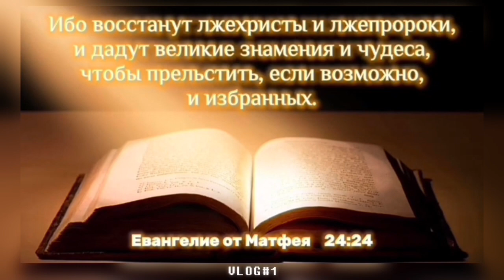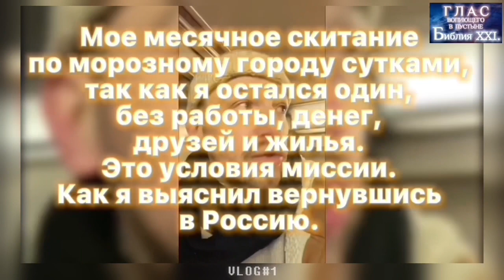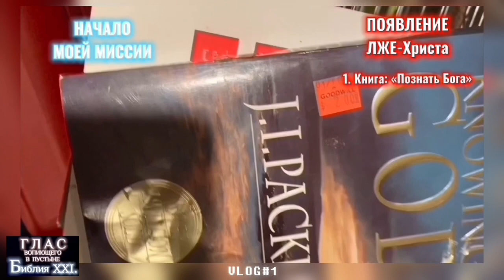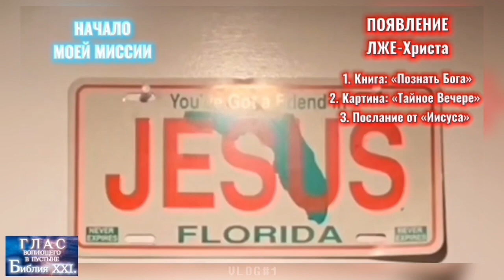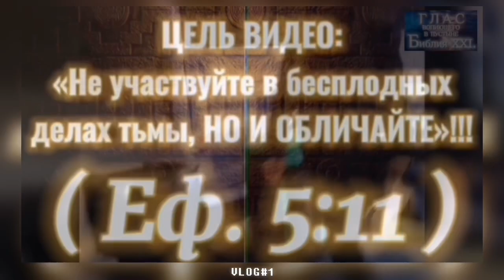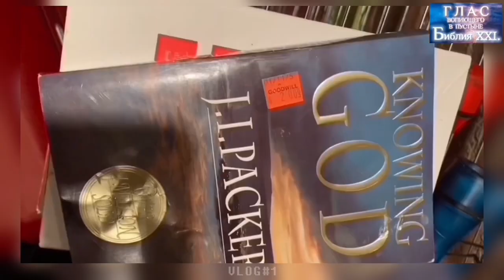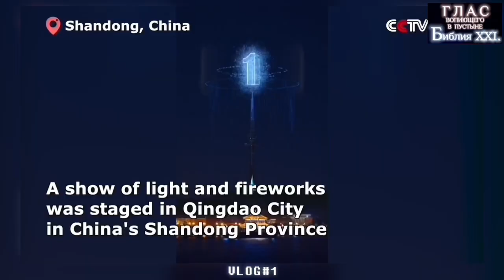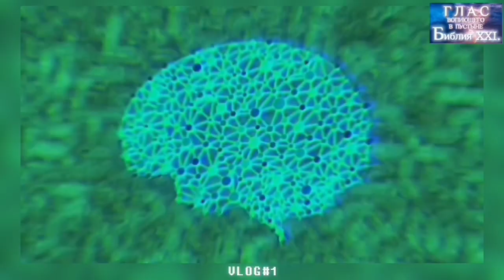ГОЛОГРАММА / ЛЖЕ Христос. (Библия. Перезагрузка XXI.)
# карты Сбербанка:

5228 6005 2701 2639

DMITRY ASTASHENOK

!!! СПАСИБО !!! 🙏🏻❤️

Спасибо!

РУКА БОГА.
( Моя первая встреча с Отцом Небесным.)

КРЕСТНОЕ ЗНАМЕНИЕ.

НАШЕ ПРОШЛОЕ.
(НАШЕ ПРОШЛОЕ БЫЛО КУДА ИНТЕРЕСНЕЕ, но кто-то нам его заменил! Хочешь узнать кто?)

СМЕРТИ НЕТ.

ИУДА.

СТОЛЫ МЕНЯЛ.

про АД и РАЙ.
(Свидетельство)

ОБЛИЧИТЬ ВЕДЬМУ.
(Как узнать работника сатаны.)

МАГИЯ.
(Магия - это религия сатаны. Все, кто связан с магией каким-либо способом (целительства и гадания - это магия в том числе) успейте принять покаяние до 2026го года.)

СВЕТ.
(Урок показывает, как Бог дотронулся до меня. ЭТО ЗНАМЕНИЕ ДЛЯ ЛЮДЕЙ (Сура 2, аят 259. Коран)

ВРЕМЯ РУССКИХ.
(Урок поясняет, что означает словосочетание: «Русский Принц»)

ПРИНИМАЮЩИЙ МЕНЯ.
(Иисус предупреждал о посланнике, а те, кто примут посланного, принимают и Иисуса Христа.)

МЕЧ УСТ.
(Урок - наставление преподающим Библию, Коран или Тору. На вас особая ответственность.)

ТРЕТИЙ ХРАМ.

НАРЦИССЫ.
(В Библии обусловлены в том числе как: «змеи, верблюды, дикие пчёлы и камнекидатели.)

ПАГУБНАЯ ЕРЕСЬ.

ДРЕВО ЖИЗНИ.
(Урок поясняет, что есть 4я труба, описаная в 8й главе Книги Откровения.)

ЙОМ КИППУР.
(СУД НАД ЖИВЫМИ НАЧАЛСЯ С 2023 ГОДА, У ЧЕЛОВЕЧЕСТВА ОСТАЛОСЬ 3,5 ГОДА НА ПОКАЯНИЕ)

ДУХОМ В ПУСТЫНЕ.
(Очередной урок, который поясняет кто я и что значит - быть ведомым духом в пустыне!)

НЕ МИР, НО МЕЧ.
(Толкование 10й главы Евангелия от Матфея)

КРЕЩЕНИЕ.
(Урок поясняет, почему мы крестимые во имя Иисуса Христа, а не во имя Троицы!)

ПРИЧАСТИЕ.
(Урок поясняет, что есть причастие. Это не просто омовение ног и преломление хлеба, запивая его виноградным соком)

УЧЕНИКИ В ЛОДКЕ.
(Толкую, почему разнятся Лука и Иоанн в описании этой истории.)

ВЕЛИКОМУЧЕНИК ИОВ.
(Урок о преподающих Слово Божье. Связь со Временем великой скорби)

ДОМ МИЛОСЕРДИЯ.
(Значение притчи о «Вифезде» - купальне у «овечьих ворот»)

СИЛЫ РАВНЫ.
(Урок о том, как начиналось обращение Отца Небесного ко мне. Самы первые дни.)

ПРИТЧА О СЛЕПОМ.
(Урок поясняет, с кем, от Кого и во имя Кого я пришёл сюда бороться.)

ПИЩА.
(О которой вы не знаете!!! Толкование метафоры, что есть «пища» Ин. 4:32)

ИИСУС = БИБЛИЯ.
(Эта история проводит параллель между взаимоотношениями Иоанна Крестителя и Иисуса Христа и показывает водность Библии в обычной семье)

7 ТИПОВ ЛЮДЕЙ.
(Очень важно слушать внутренний голос и фильтровать окружение, в наше последнее время)

БРАК АГНЦА.
(Мы званые)

ДУХОВНОЕ ПРОБУЖДЕНИЕ.
(Оно началось в 2023м году, а это значит, что в 2026м году время на покаяние закончится! И обо всем это я кричу вам уже с самого начала 2022го года.)

КАББАЛА.
(Сбылось ещё одно пророчество Иисуса Христа.)